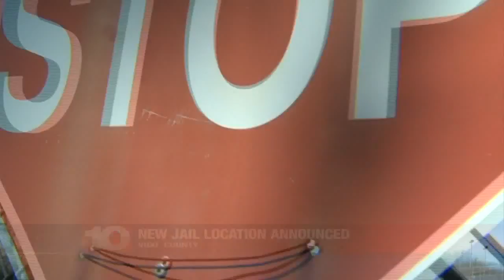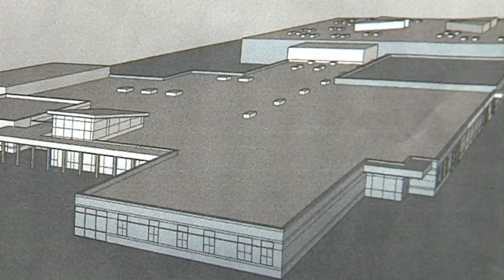Vigo County Commissioners announce location of new Vigo County Jail